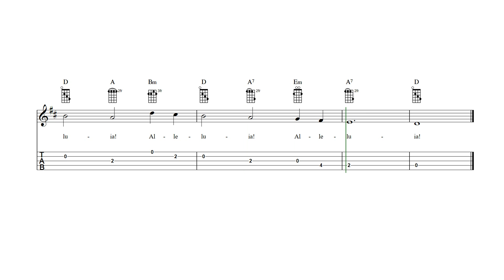All Creatures of Our God and King Banjo Tab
All Creatures of Our God and King - Banjo sheet music and tab with lyrics and chords.